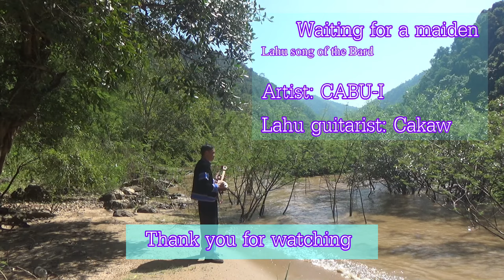Lahu song 2023- Waiting for a Maiden (CABU I ) Lahu song of the Bard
Song title: Waiting for a Maiden
Artist:         CABU I
Genre:    Lahu song of the Bard
Lahu Guitarist: Cakaw